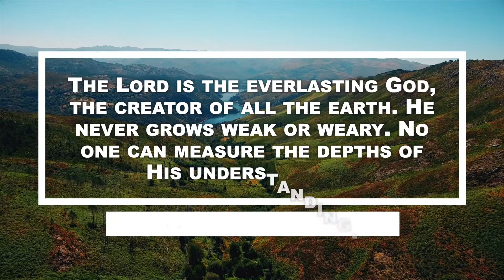Relying on God - Faithfulness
Many people take a lot of pride in being able to handle anything that comes their way. They proudly decline any offers of help saying, "I got this." But have you ever come to a point where deep down you know that, "I don't have this"? Aaron is here today with some encouraging words from the Bible for you in those moments.